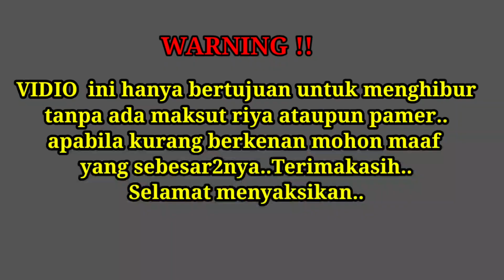TONGSENG IGA SAPI PEDAS || RASANNYA SUPER LEZAT...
Edo nade channel  |  Tongseng iga sapi pedas |  rasannya super lezat..
teman2 semuanya kali ini saya mencoba bikin menu tongseng iga sapi pedas..yang hasilnya lumayan lezat pedas dan bikin saya kenyang dua hari..😄😄😸...
mudah2 an vidio saya ini bisa menghibur jangan lupa ya di LIKE .

Terimakasih sebelomnya ..
dan mohon maaf apabila vidionya masih kurang bagus karena masih belajar...🙏🙏